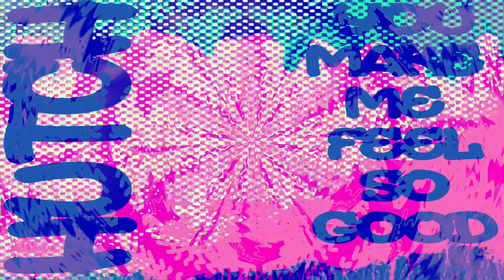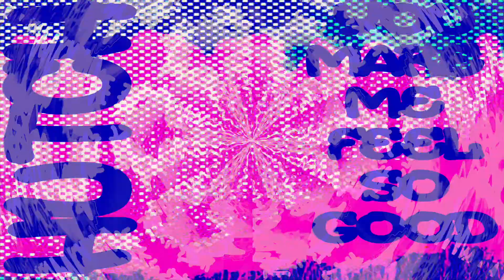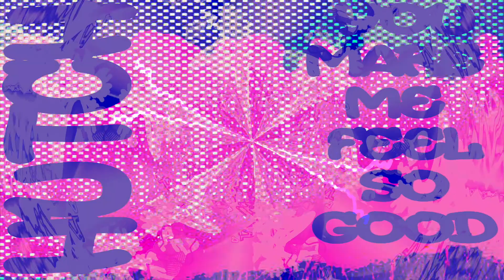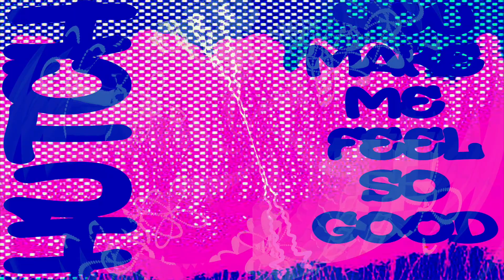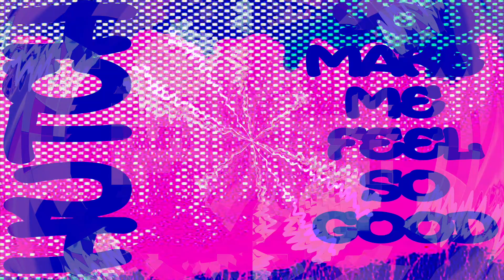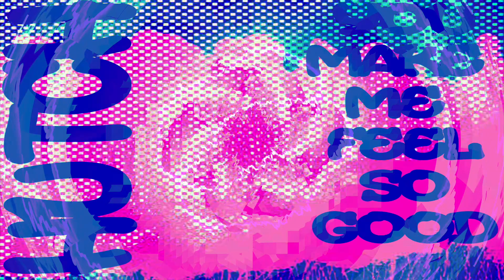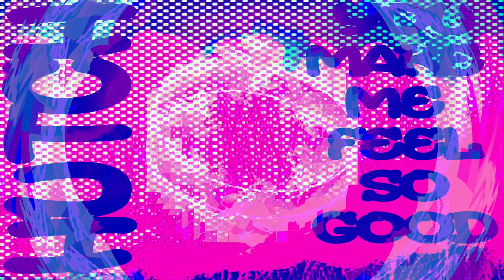Hutch - You Make Me Feel So Good (Original Mix)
2023    Automation Nation